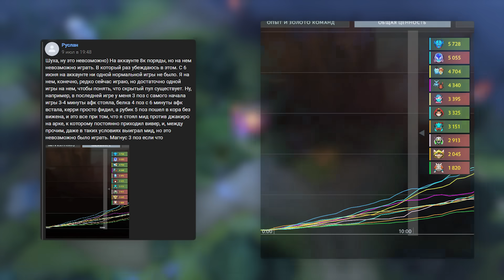ПРОКЛЯТЫЙ АККАУНТ | С НИМ ЯВНО ЧТО-ТО НЕ ТАК🤬 (ft.